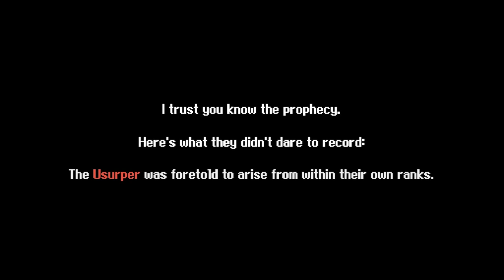It Is I, Q, Slayer of Insects | FOUNTAINS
Don't forget to hydrate.

Master high-skilled combat to uncover the secrets of an ancient, interconnected world.